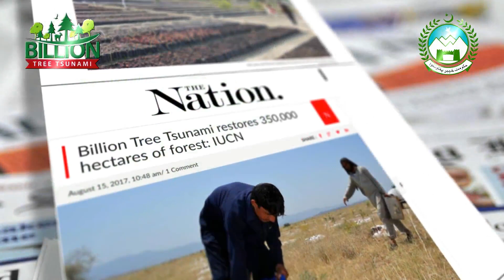Massive Plantation in Pakistan by KP Govt.